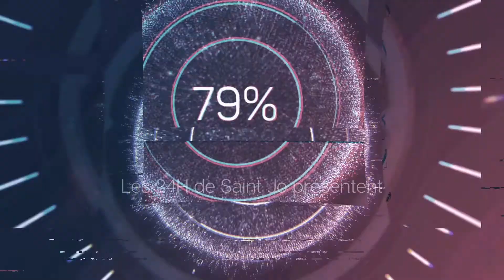Interview des élèves de 1ère STI2D H2 2021